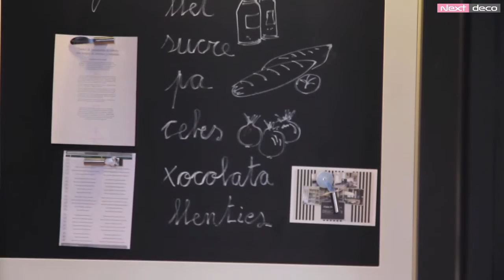Cocina Deulonder Casa Decor Barcelona 2011. NextDeco